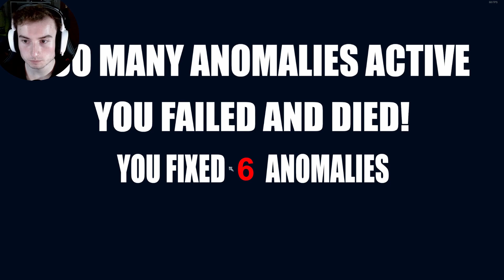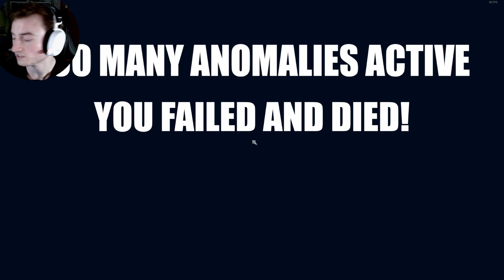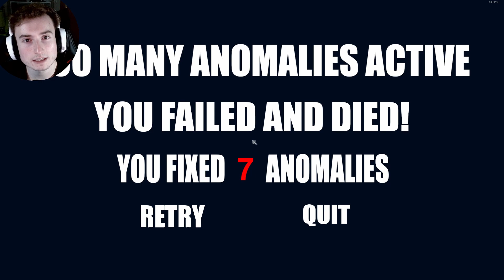ERKENNST DU WAS SICH VERÄNDERT? I I'm on Observation Duty 3 #2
Im Hauptquartier angelangt, ändert sich nicht sonderlich viel. Sachen verschwinden, erscheinen, bewegen sich oder komische Gestalten schauen und plötzlich an. Egal was sich verändert, wir müssen es schnell melden.